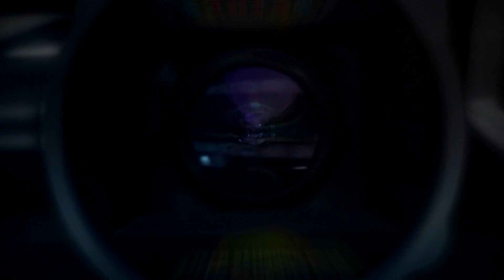⚓ PANAS PERIH ❗ VOC. SUMBANGSIH ❗ PUTRA SURTI MUDA ❗ MINGGU 28 JULI 2024 ❗ SEA PARTY LASKAR KONGSI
ACARA SEA PARTY LASKAR KONGSI
PELAKSANAAN : MINGGU .28 JULI 2024
TEMPAT : DESA CITEMU - MUNDU - CIREBON